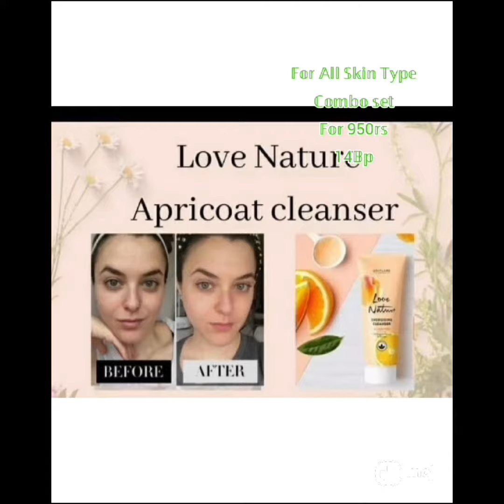skin care products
Infused with the goodness of organic ingredients including Guarana, Papaya and Pineapple, it helps to nourish your skin and restore radiance. The kit includes:

Nourishing Face Wash 150 ml.
Nourishing Face Scrub 100 g.
Nourishing Face Cream 75 g.
Nourishing Face Mask 100 g.
skincareproducts skincareforbeginners skincareforcombinationskin skincare for dry skin, skincare for oily skin, skincare, skincare asmr, skincare shorts, skincare for glowing skin, skincare for men
return and refund available
Ladies, gents, kids wear available ‎@LJCreationsAllinall